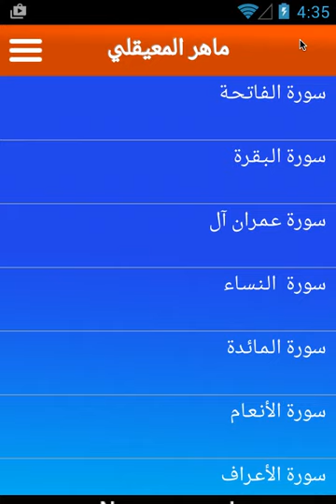ماهر المعيقلي سورة البقرة كاملة بدون نت بالصوت